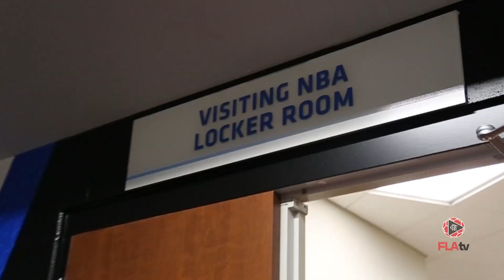FLABASQUETE TREINA PELA 1ª VEZ NO AMWAY CENTER